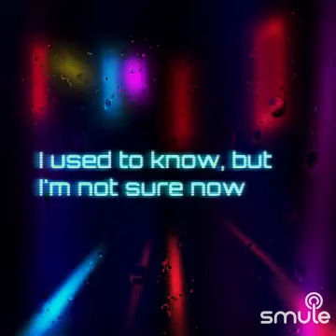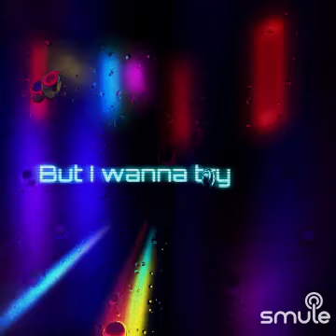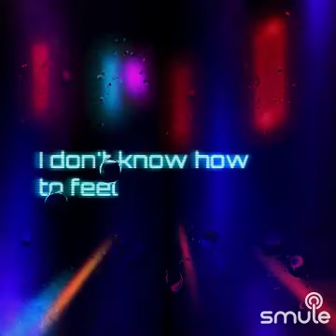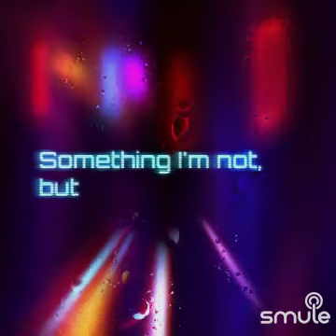What was I made for billieeilish solo cover